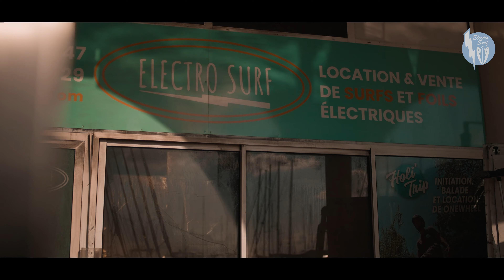Phoenix - Reborn from Fire | TEASER. Crossing the mediterranean sea by Efoil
Découvrez le teaser de Phoenix Reborn From Fire, un film retraçant l’histoire et le parcours de deux riders ayant pour projet de traversée la Méditerranée en Efoil. Une aventure humaine et un défi sportif hors du commun sur une distance de plus de 200 kilomètres et l’établissement du premier record du monde de la plus grande distance parcouru en Efoil.

Un grand merci aux partenaires de ce projet: Electro Surf, Electro Riding Shop, Takuma, Port Fréjus, Office de Tourisme de Fréjus, Crédit Agricole, Garmin, Forward Wip, Esterel Côte d’Azur, Office de Tourisme de Calvi, Foil Magasin et Skill Board.

Discover the teaser for Phoenix Reborn From Fire, a film retracing the history and the journey of two riders who plan to cross the Mediterranean in Efoil. A human adventure and an extraordinary sporting challenge over a distance of more than 200 kilometers to the establishment of the first world record for the longest distance covered in Efoil.

A big thanks to the partners of this project: Electro Surf, Electro Riding Shop, Takuma, Port Fréjus, Office de Tourisme de Fréjus, Crédit Agricole, Garmin, Forward Wip, Esterel Côte d'Azur, Office de Tourisme de Calvi, Foil Store and Skill Board.